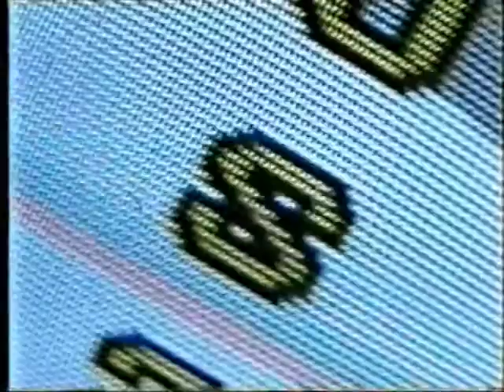Дэцо ''7кг Гречи''